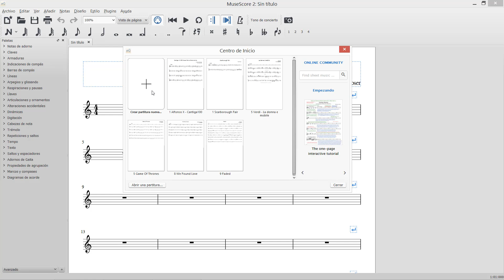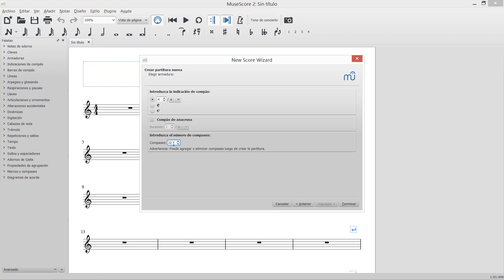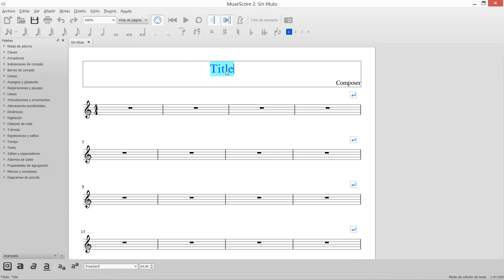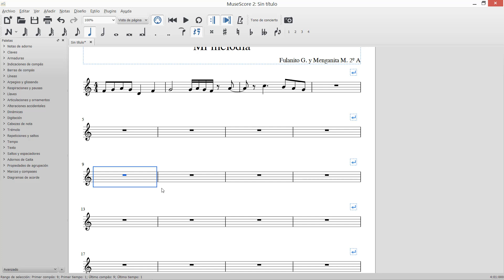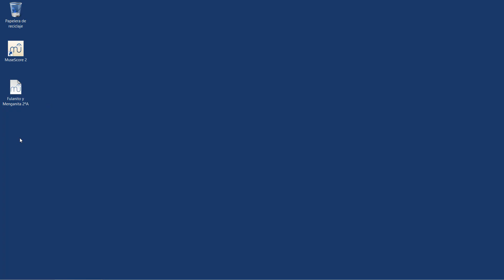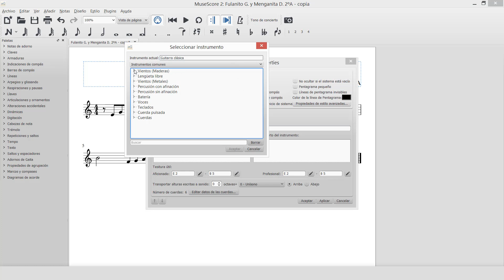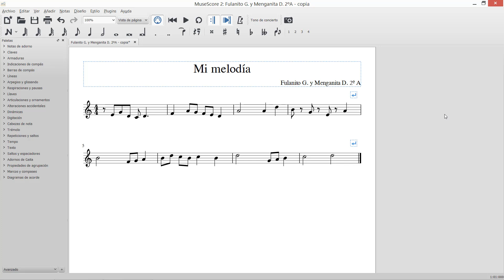TUTORIAL MUSESCORE 1 Escribir una melodía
00:00 Tutorial de MuseScore para escribir una melodía
00:22 Creación de partitura con el asistente "Centro de inicio"
01:24 Introducción de notas musicales
02:00 Introducción de silencios
02:12 Escucha de la música escrita
02:35 Modificación de notas musicales
02:48 Borrado de notas musicales
03:02 Edición de la indicación de compás
03:25 Edición de la armadura
03:34 Edición de la dinámica
04:02 Edición del tempo
04:29 Creación de partitura sin asistente
04:43 Edición del título y autor
05:25 Introducción de ligaduras
06:03 Introducción de puntillos
06:35 Borrado de compases
07:08 Introducción de crescendo o diminuendo
08:00 Guardado del archivo
08:48 Edición de instrumentos